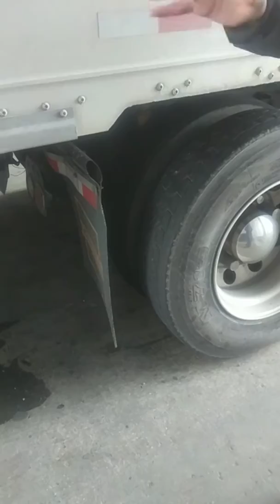$47 tire repair. I just got this tire last month.